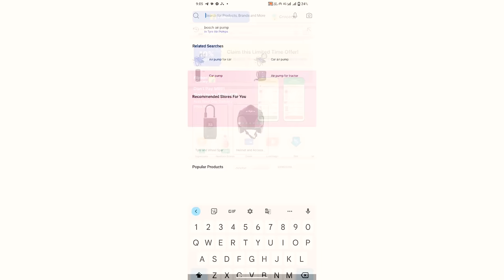Bosch EasyPump | Best Handheld Compressed Air Pump | Cordless, Electric Bike& Car Air Pump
At home or on the road, the Bosch EasyPump is an intuitive and handy compressed air pump
that gives inflation of up to 10.3 bar with real-time measurement and autostop function. It is ideal
for inflating vehicle tyres (car, motorcycle, bike), balls, and smaller water sports equipment. The
package has various adapters neatly stored in the tool handle for different applications.
It has an intuitive, practical, and small design with a big, clear display making it very easy to use
and carry. It comes with an integrated battery and a USB type-C charger. Bosch’s cordless
compressed air pump is essential for everyday applications and especially helpful while going
on road trips.
Small tool, big performance: the EasyPump is Bosch’s intuitive air pump for all applications of
up to 10.3 bar. The unit’s real-time measurement and the pre-select function supports
convenient and precise inflation results. The pump features a clear interface and a roomy
display, readable during daylight. Its compact and lightweight design makes it an ideal
companion to take along. Equipped with various adapters, neatly stored in the storage
compartment, the EasyPump can inflate all sorts of tyres (e.g., car, bike), balls (e.g., footballs),
and even small water sports articles. Inflating has never been easier.
Technical Specifications:
● Battery voltage - 3.6 V
● Max. Ah - 3 Ah
● Max. pressure - 10 bar
● Max. pressure - 150 psi
● Max. pressure - 1.030 kPa
● Max. output volume - 10 l/min
● Hose length - 0.2 m
● Tool dimensions (L x W x H) 265 x 123 x 87 mm
fl23